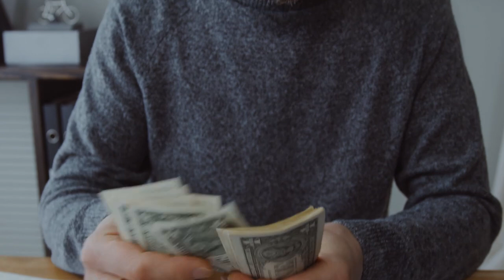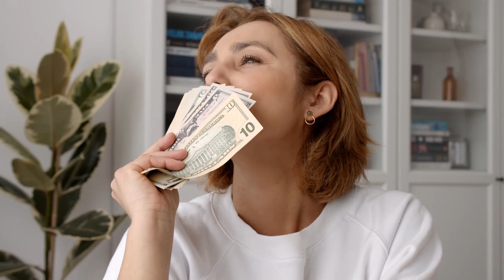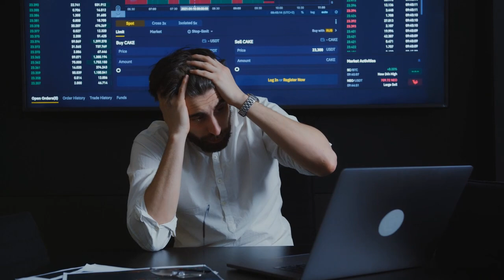Sống ở đời phải nhớ có 3 không cười 3 không cãi và 3 không ca - Triết Lý Cuộc Sống